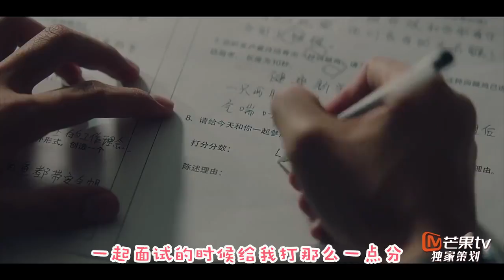《分分钟追剧2018》0531：《上海女子图鉴》特辑 走进职场必读教材！李现王真儿给你上课！ 【芒果TV精选频道】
《分分钟追剧2018》YouTube更新时间：每周四

《分分钟追剧2018》：人间自是有剧痴，追剧舔屏已不够。想要调戏偶像、乱点CP么！想要大开脑洞、改写神剧么！想要疯狂吐槽、拉尽仇恨么！嘴狠嘴贱最逗比，高能高黑却疯狂。这里没有想不到的，只有你Hold不住。